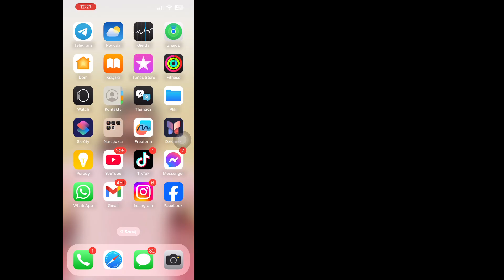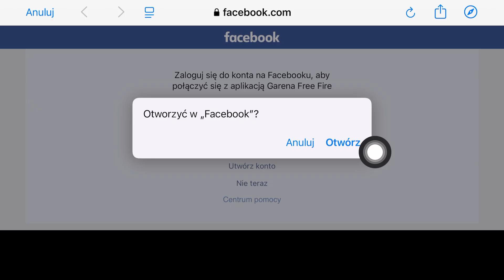Jak zalogować się na drugie konto Facebook w Free Fire na iPhonie | Zaloguj się na inne konto FF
Jak zalogować się na drugie konto Facebook w Free Fire na iPhonie | Zaloguj się na inne konto Facebook Free Fire

Cześć przyjaciele
W tym filmie pokażę wam, jak zalogować się na drugie konto Facebook w Free Fire na iPhonie | Zaloguj się na inne konto Facebook w Free Fire

Jak zalogować się na drugie konto Facebook w Free Fire na iPhonie

Zaloguj się na inne konto Facebook w Free Fire Max na iPhonie

Zaloguj się na drugie konto Facebook w Free Fire na iPhonie

Jak zmienić konto Facebook w Free Fire na iPhonie

Zaloguj się na drugie konto Facebook w iPhonie

Zaloguj się na drugie konto Free Fire na iPhonie

Jak zmienić konto Free Fire  Facebook login account

Free Fire iPhone Facebook account switch